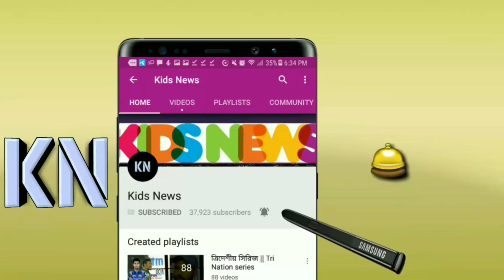ওয়েস্ট ইন্ডিজকে হারিয়ে ৯ বছর পর বিদেশের মাটিতে সিরিজ জিতলো বাংলাদেশ! | Ban vs Wi 3rd ODI 2018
বিস্তারিত জানুন।
Bangladesh cricket news 2018. Cricket update 2018